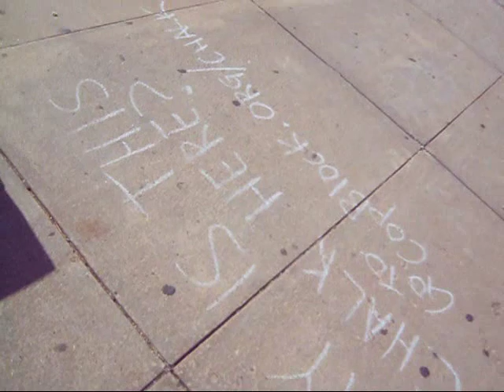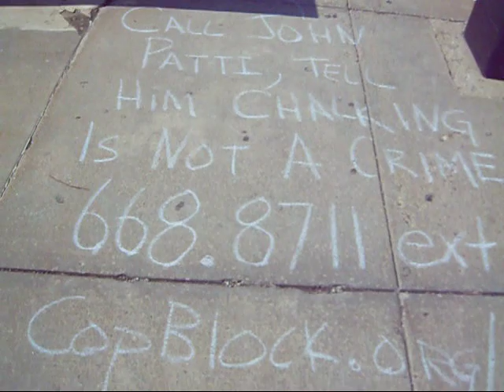Garret's Pretrial Hearing on...Nothing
Sept 21 was the scheduled date of my trial for the Chalking 8 case, but the appearance in Manchester district court was rather uneventful as far as the proceedings of the case go. None of the motions were ruled upon, and the case was continued. However, I did get footage of security guard bureaucrats performing some silly security theatre. See the video for updates on my case.

Next hearing on motions: Tues Oct 25
Trial: Fri Nov 18 at 1pm

Update:
Manchester Police failed to preserve key evidence in the case, their own cameras' footage which officers on the scene told individuals that they stole cameras from that they would be saving.